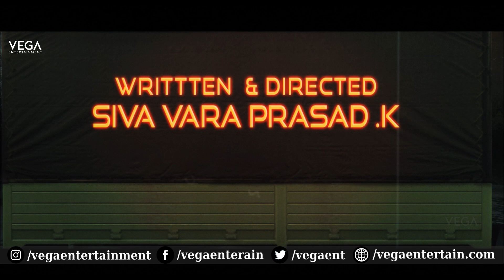HALF STORIES Telugu Movie Motion Teaser || Jabardasth Mahesh | Ankitha | Srija